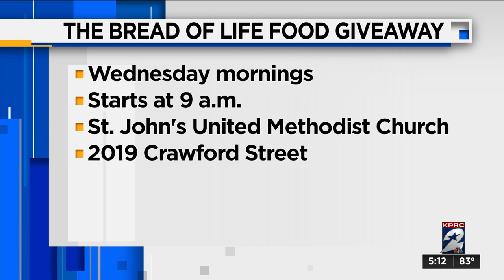Demand surges for food assistance